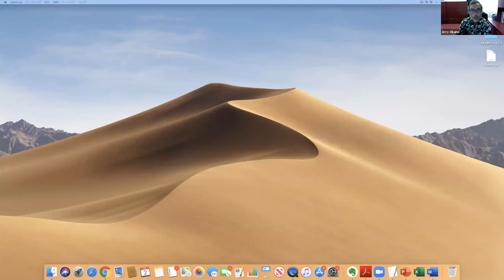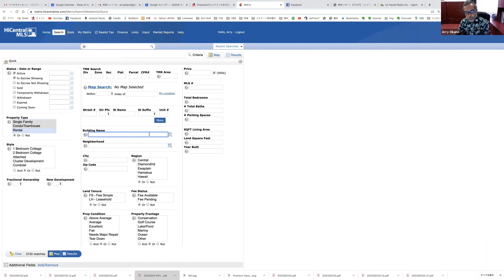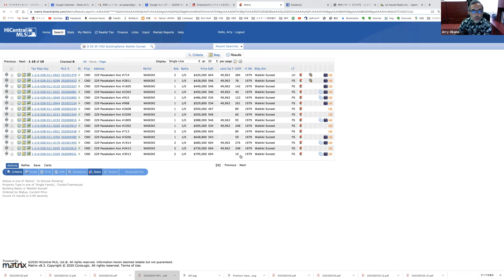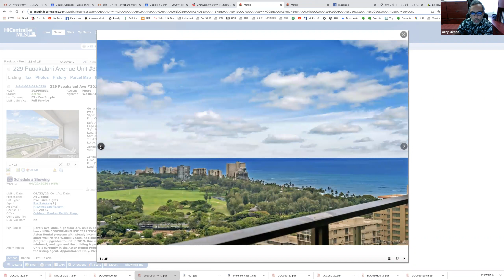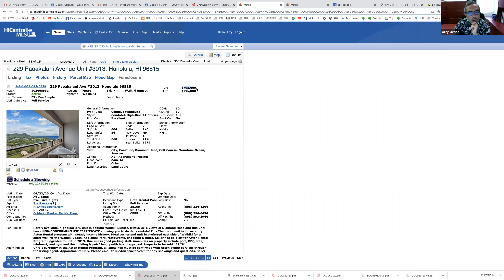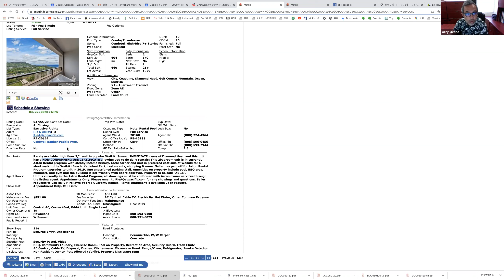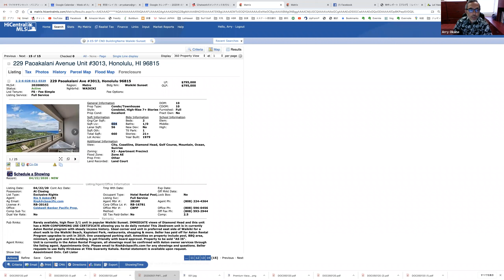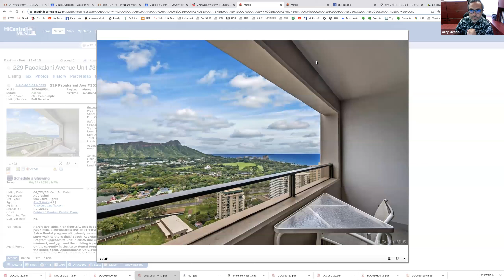はい、NUC！ 【ハワイオススメ不動産】 ダイヤモンドヘッドを毎日眺め、ハワイに住む。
でた、超希少価値、NUC（バケレン が出来る魔法の証明書）付きのワイキキサンセット！

リビングからは毎日ダイヤモンド。
バルコニーからゴールドコーストの海を眺める。
合法的にバケレン が出来る。
ワイキキでは希少価値高めの2LDK
駐車場付き

という既にハワイに不動産を所有しているオーナーさん、私みたいな不動産エージェントも羨む売り情報のご紹介。

プラス動画では、

コロナで落ち込むハワイの観光客数とGDP
それにつられて弱気になる不動産投資、その先に見えるものは

など

ハワイへ移住、不動産マーケット、購入の流れ（1-1から7-2まで）

ハワイのバケーションレンタル検索・宿泊は

こちらのお部屋、またその他ご質問（ハワイの全て不動産を扱っています。80ページからなる、ハワイの不動産裏事情も記載した特別資料を進呈させて頂きます。

Arry Okano (R)
RB-22344